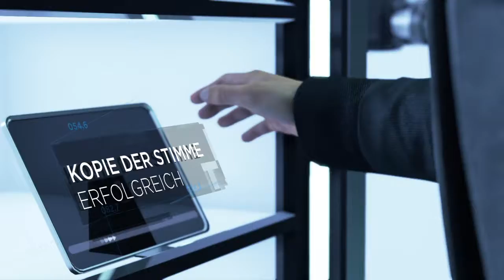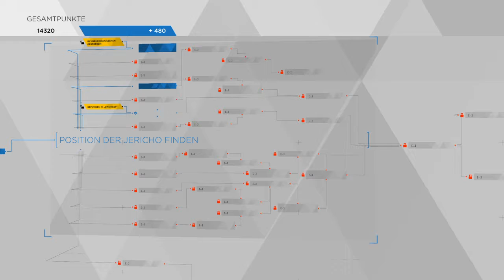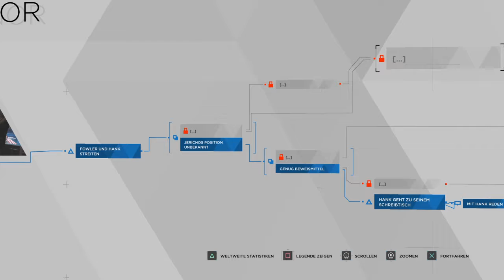Let's Play Detroit Become Human Part 44 (HD+German+Blind) Connor wird Menschlich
Let's Play für Detroit Become Human auf der PS4